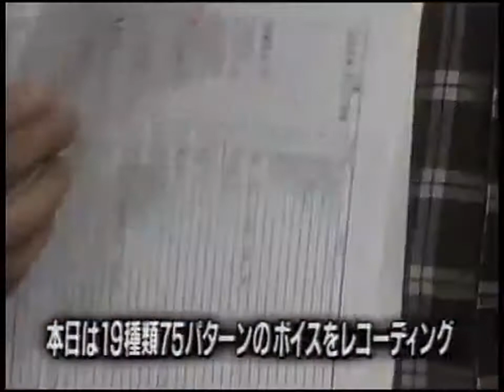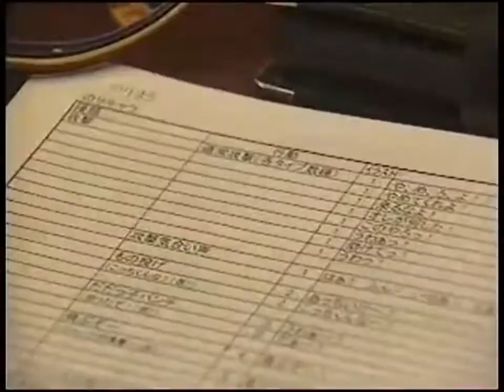マーヴルスーパーヒーローズvsストリートファイターの声優たち